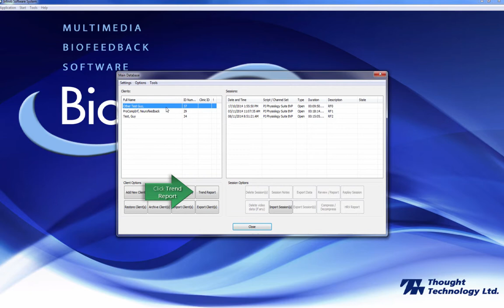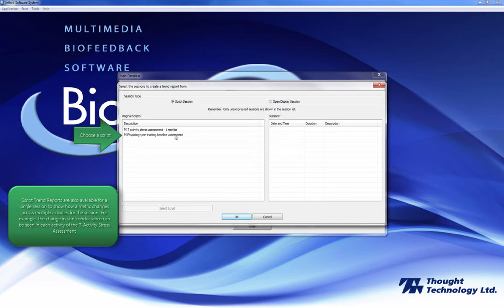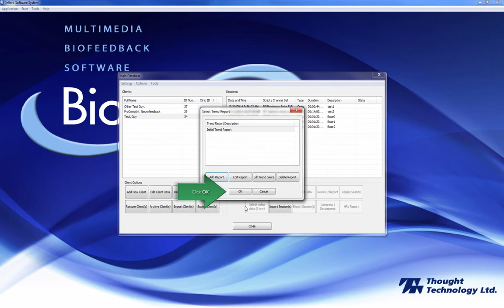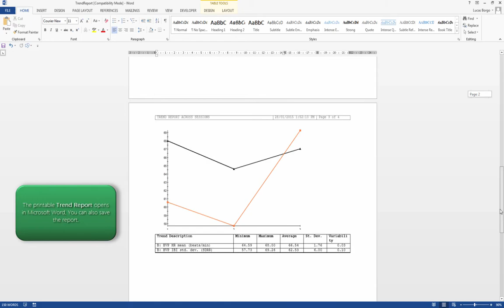BioGraph Infiniti Software Tutorial - Chapter 3.3 Trend Reports Final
Video tutorial on how to begin using Thought Technology's BioGraph Infiniti software.